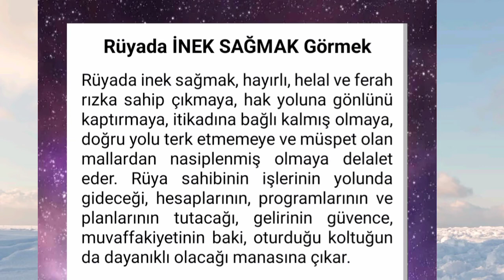rüyada inek sağmak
rüyada. sagmak